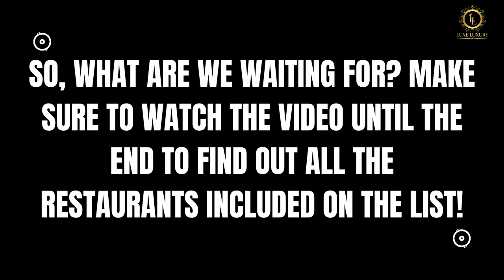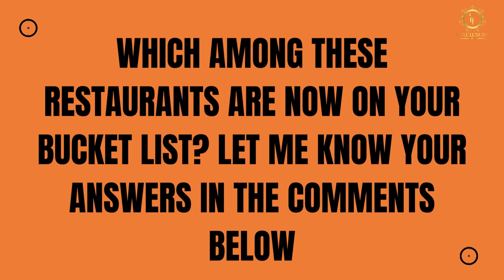TOP 10 BEST LUXURY RESTAURANT IN PARIS (Ciel De Paris, Le Grand Restaurant, Le Cinq)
In this video, Luxe Luxury will show you the top 10 best luxury restaurants to visit in Paris.  The capital city of France.  You will be able to experience dining in Ciel De Paris, Le Grand Restaurant, Le Cinq and many more.

🍀🍀WATCH TILL THE END TO GET BLESSED WITH ALL YOUR WISHES THIS WEEK ! Help Us Get To 1M 💘💞! Love You All & Wish You All The Best❤️❤️💞!

For New Travel Videos.

⏰Chapters:
0:00 Intro
0:56 Le Jules Verne
1:34 Cafe Mollien
2:33 Restaurant Le Meurice
3:48 Alleno Paris Au Pavillon Ledoyen
5:20 Guy Savoy
6:14 Alain Ducasse Au Plaza Athenee
6:58 Cafe De I'Homme
7:53 Le Cinq
9:30 Le Grand Restaurant
10:36 Ciel De Paris

Luxe Luxury is a luxury channel for you to watch unbelievable videos of the luxury world.  Join us on an exceptional journey to the heart of the luxury world.

I will be publishing often, so there will always be something new to enjoy every week.